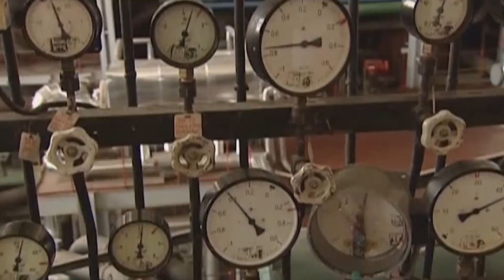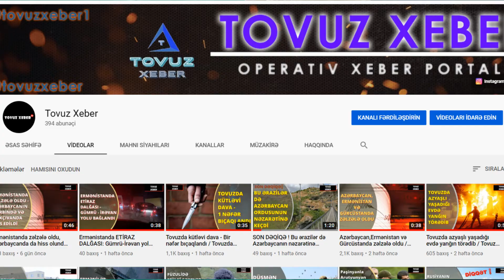XƏBƏRDARLIQ ! Azərbaycan , Türkiyə və digər ölkələri 2-ci Çernobl fəlakəti gözləyir Xeberler Tovuz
Diqqət!!! Video Tovuz Xeber kanalına məxsusdur.İcazəsiz başqa kanalda paylaşmaq qadağandır!!
Tovuzxəbər studio komandasının Youtube kanalına xoş gəldiniz.Bu kanalda başda Tovuz rayonu olmaqla,ölkə ərazisində və xaricində olan ən vacib xəbərləri siz dəyərli izləyicilərə çatdırmağa çalışacağıq.Hazırladığımığız videoları bəyənirsinizsə,bizə dəstək olmaq və bu yolda daha yaxşı çalışmağımız üçün kanalımıza abunə olub videolarımızı bəyənə bilərsiniz.Yeni yaranmasına baxmayaraq,instagramda 12 min 500-dən çox izləyici kütləsinə malik bir komanda olaraq sizi daim ən vacib xəbərlərlə məlumatlandırmağa çalışacağıq.

şok xeber,
xeber tovuz,